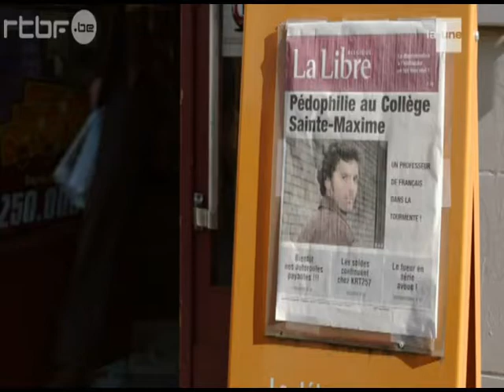Eric LARCIN - Feuilleton TV "A tort ou à raison" de A. Brunard / 2011